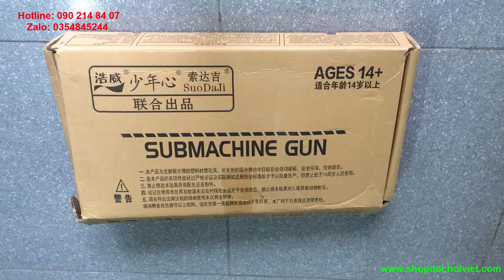[Súng Đồ Chơi] Mô Hình Game Pubg Đạn Thạch Hạt Nở Scal-L(shopdochoiviet)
Súng Đồ Chơi Mô Hình Game Pubg Bắn Đạn Thạch Hạt Nở  Scal-L(shopdochoivieT)

If any producer or label has an issue with any of the uploads please get in contact  and it will be deleted immediately (this includes artists of the images used)